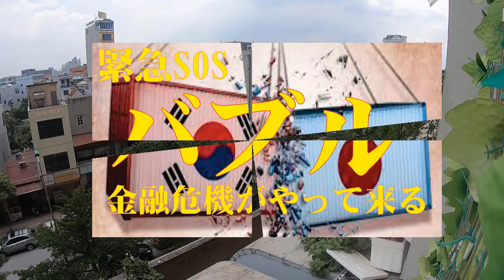韓国経済崩壊 ? 最新 !...2021年07月25日 6:00AM